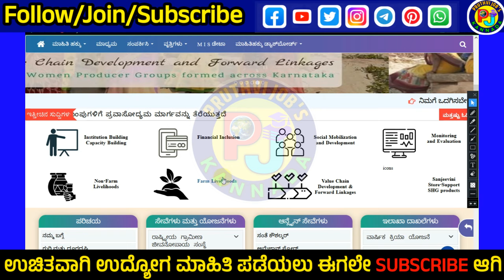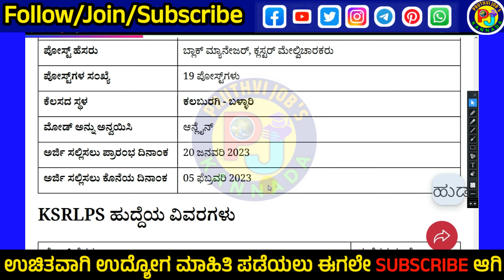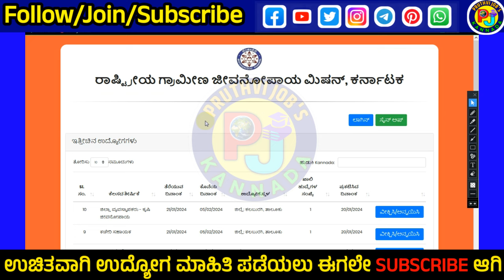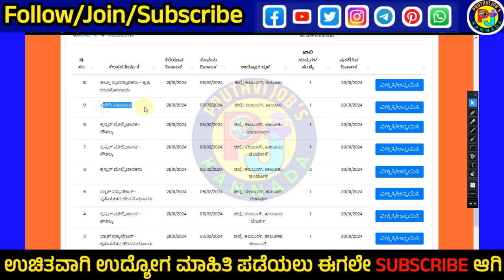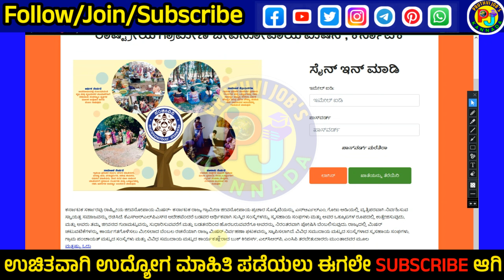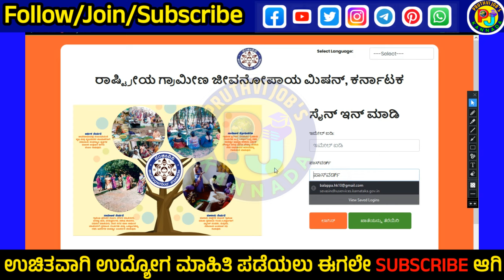KSRLPS ನೇಮಕಾತಿ 2024ಸಹಾಯಕ,DEO,ಕ್ಲಸ್ಟರ್ ಮೇಲ್ವಿಚಾರಕರು|Karnataka Govt jobs 2024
📢 ಈ ವಿಡಿಯೋ ನಲ್ಲಿ ಹೇಳಿದ ಮಾಹಿತಿ 👇
1) ಇಲಾಖೆ ಹೆಸರು
2)ಎಷ್ಟು ಹುದ್ದೆಗಳಿವೆ , ಹೆಸರು
3)ವಿದ್ಯಾರ್ಹತೆ ಏನು ಆಗಿರಬೇಕು
4)ಎಷ್ಟು ಹುದ್ದೆಗಳು ಖಾಲಿ ಇವೆ
5)ವಯೋಮಿತಿ ?
6)ಅರ್ಜಿ ಶುಲ್ಕ್ ?
7)ವೇತನ ಎಷ್ಟು ?
8)ಅರ್ಜಿ ಸಲ್ಲಿಸುವುದು ಹೇಗೆ ?
9)ಪ್ರಮುಖ ದಿನಾಂಕಗಳು
10)ನೋಟಿಫಿಕೇಶನ್ ,ಅಪ್ಲೈ ಲಿಂಕ್ ?

I am Useing This 👇
1)USB Microphone

2)Boya ByM1

3)Green Screen

4)RealMe Mobile